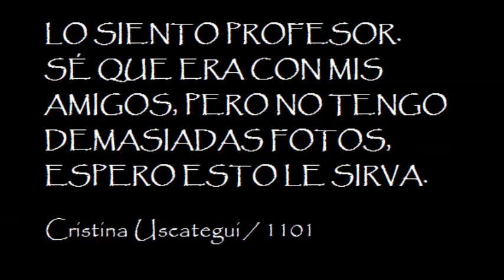Post Acid (Scott Pilgrim)